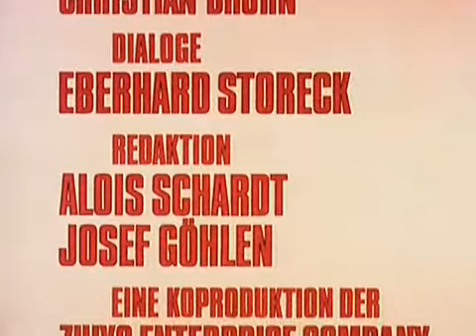Vickie o Viking - Vickie e Os Moinhos de Vento (PT-PT Português-Portugal)